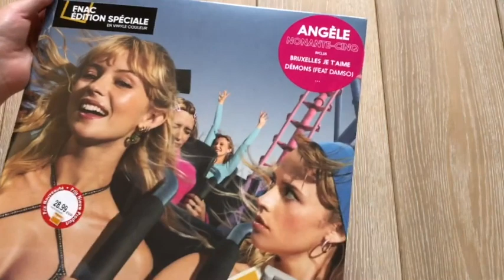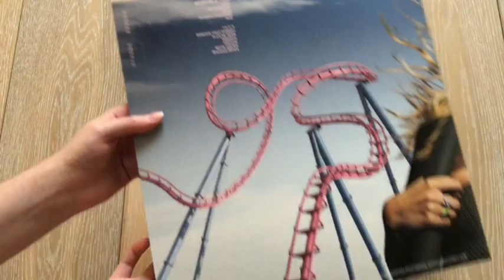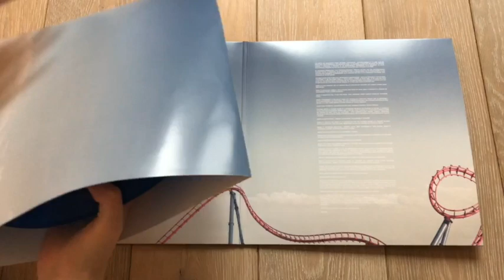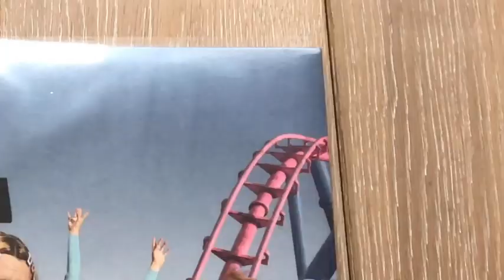Angèle - Nonante-Cinq (VINYL unboxing) SPECIAL EDITION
Hi there!!

I got this vinyl a couple of days ago, so of course I couldn't withstand not making a video of the unboxing :)

There was this very annoying noice that my camera was making while filming (of course it was something you only hear it while looking back at what you filmed and not while filming :// ) But now I got to but the first single of the album under it 'Bruxelles je t'aime'.

School is coming up but I also should be receiving another vinyl in the mail this week. So if you're reading this, don't unsubscribe from my channel just yet. BC I got more content coming ;).